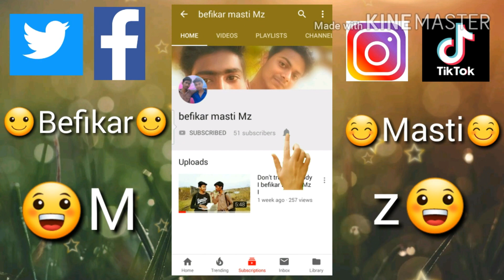When boy's beating in Ipl |comedy video | funny video | Befikar Masti | M.Z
Story based on ipl beating
Acting:-Rohit,Ankit